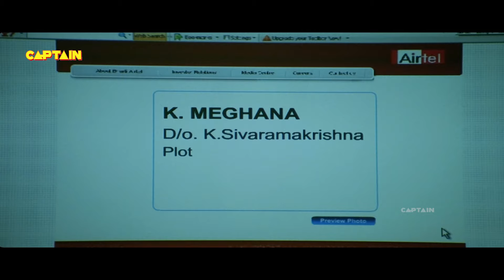प्रभास ने कैसे पता लगाया फोन नंबर से तृषा का घर | Bujjigadu | South Dubbed Scene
प्रभास ने कैसे पता लगाया फोन नंबर से तृषा का घर | Bujjigadu | South Dubbed Scene | Prabhas, Trisha Krishnan